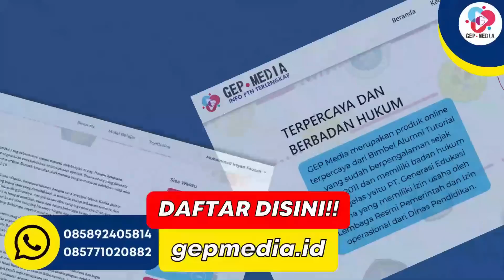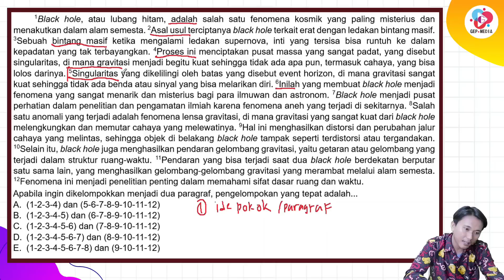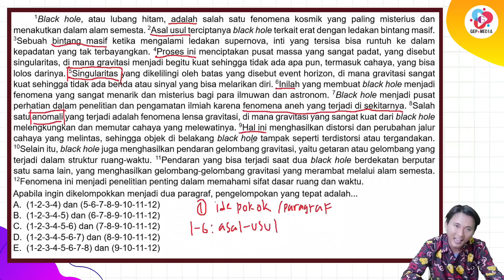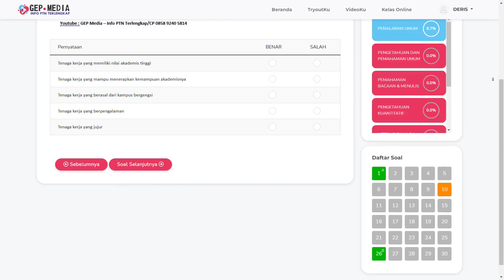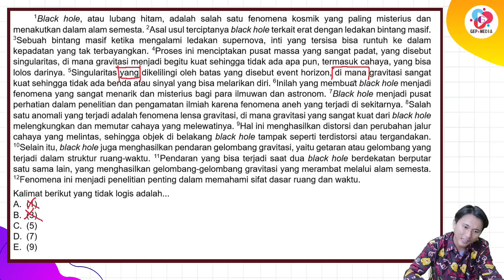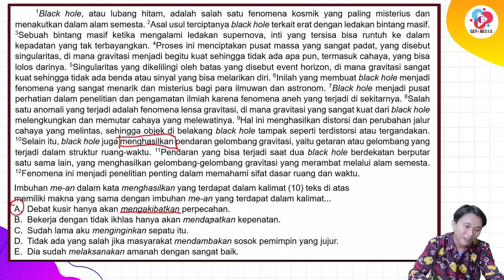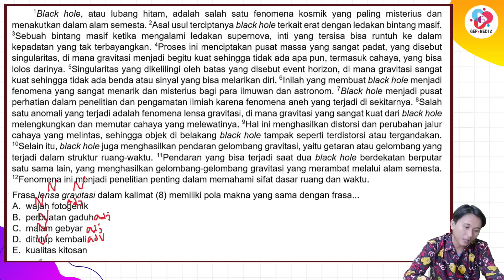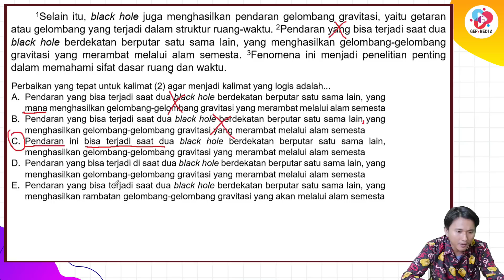PREDIKSI SOAL UTBK/SNBT 2023 GELOMBANG 2 PENGETAHUAN DAN PEMAHAMAN UMUM PART 3 - BOCORAN GELOMBANG 1